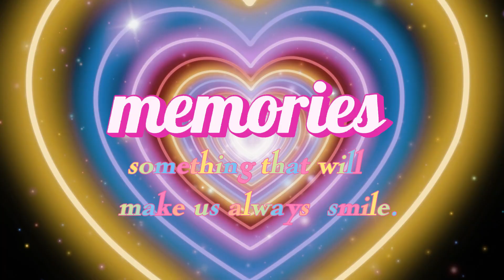School Diaries || The Goodbyes || Tug of War || Jesus and Mary Academy || 2023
Farewell!! God knows when we shall meet again.